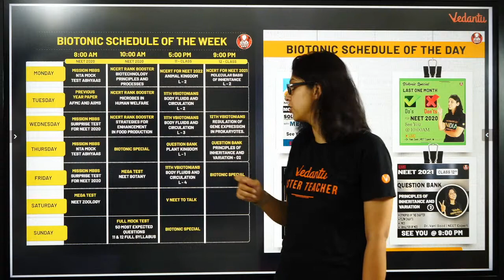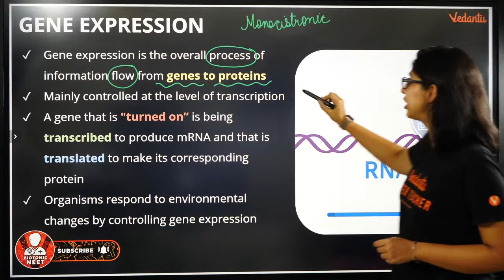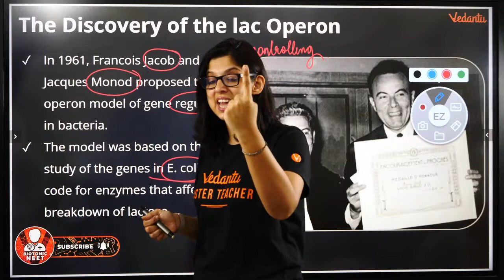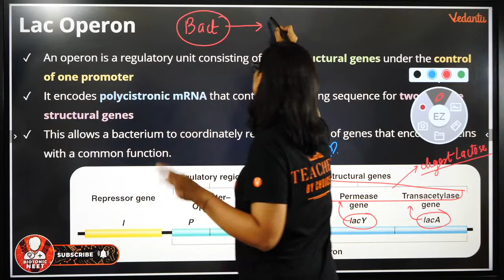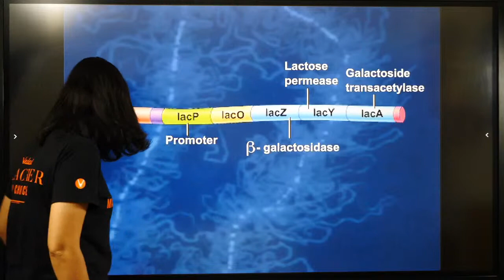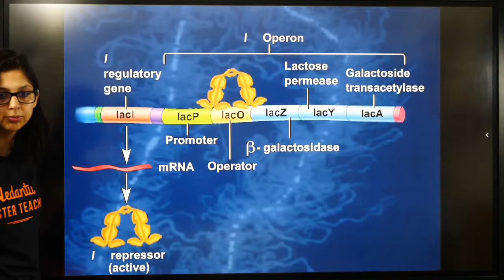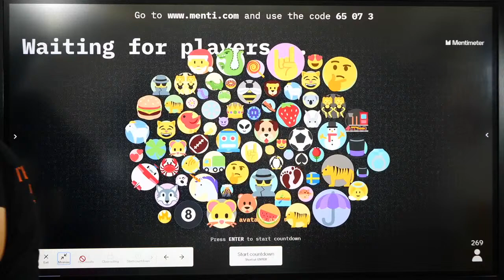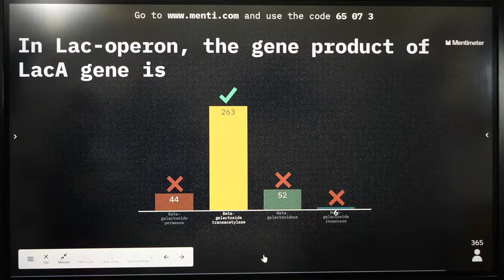NEET: Molecular Basis of Inheritance - L18 | Regulation of Gene Expression in Prokaryotes | Vedantu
NEET2024 MedicalEntrance FreeEducation NEETPreparation" Regulation of Gene Expression in Prokaryotes Class 12 NEET Biology By Dr.Vani Sood. Regulation of Gene Expression in Prokaryotes for NEET 2021 By Vedantu. The Regulation of Gene Expression in Prokaryotic cells occurs at the transcriptional level. Regulation of Gene Expression in Prokaryotes Class 12 | Regulation of Gene Expression in Prokaryotes Class 12 Vedantu | Regulation of Gene Expression in Prokaryotes Neet | Molecular Basis of Inheritance Class 12 Vedantu Regulation of Gene Expression in Prokaryotes | Regulation of Gene Expression in Prokaryotes Class 12 Biology | Regulation of Gene Expression Class 12 Biology | Class 12 Biology Chapter 6 | Biology Class 12 Chapter 6 | Biology Class 12 Chapter 6 Ncert

🤙📲💬Click here to send your query to your favorite Master Teacher via Whatsapp

Regulation of gene expression, or gene regulation, includes a wide range of mechanisms that are used by cells to increase or decrease the production of specific gene products (protein or RNA).

Prokaryotic gene expression (both transcription and translation) occurs within the cytoplasm of a cell due to the lack of a defined nucleus; thus, the DNA is freely located within the cytoplasm.

This Session Regulation of Gene Expression in Prokaryotes class 12  By Dr.Vani Sood will help the NEET aspirants to crack NEET 2021.
1.regulation of gene expression
2.gene expression
3.regulation of gene expression in prokaryotes class 12 by vedantu
4.regulation of gene expression in prokaryotes class 12
5.regulation of gene expression in prokaryotes notes
6.cbse class 12 biology chapter 6
7.class 12 biology chapter 6
8.class 12 biology chapter 6 Vedantu
9.class 12 biology chapter 6 molecular basis of inheritance
10.biology class 12 chapter 6
11.molecular basis of inheritance

Happy Learning. 🙂

Molecular Basis of Inheritance | Regulation of Gene Expression | Regulation of Gene Expression in Prokaryotes Class 12  | Regulation of Gene Expression in Prokaryotes Vedantu | Regulation of Gene Expression in Prokaryotes Class 12 Vedantu | Regulation of Gene Expression in Prokaryotes